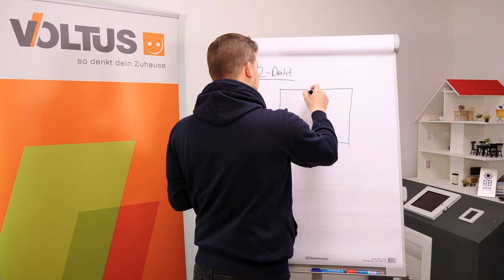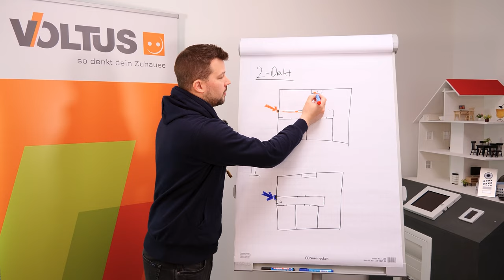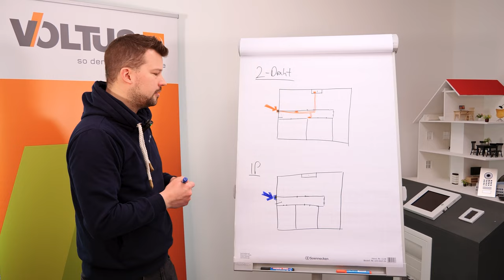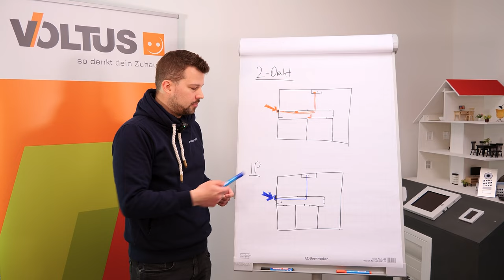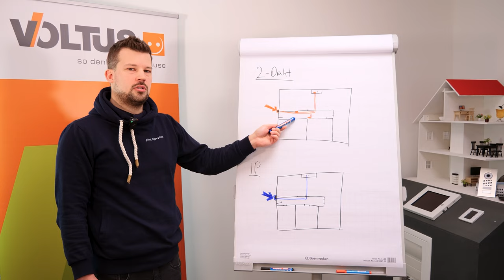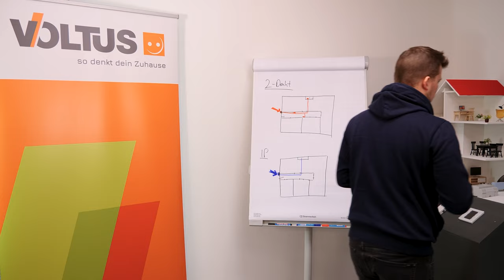Türkommunikation: Welches System passt zu dir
Klingel war gestern. Heute nutzen wir Audio- und Videosignale.

Moderne Türkommunikation ist komfortabel, sicher und einfach einzurichten. Wie das geht und was du dafür benötigst, erfährst du in unserem Video mit Sebastian.

Kapitel:
0:12: Intro
0:18: Türkommunikation
1:20: Anwendung
6:30: Produkte Vor- und Nachteile
12:16: Outro